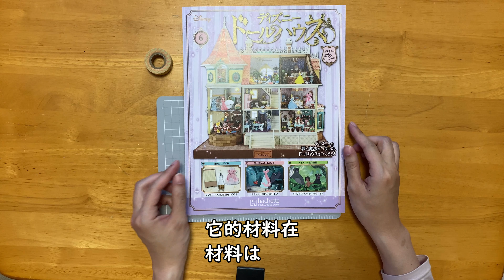[FUFU手作館]台灣人挑戰製作日本手作雜誌-迪士尼娃娃屋EP6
ディズニードールハウスをつくる-EP6
台湾人が日本の手作り雑誌を挑戦！

這次給的東西又更少了w
不知道這是這家公司的手段 還是怎樣
不會要我一直貼貼紙吧!?貼一次貼紙要1800很貴的!

這次雜誌送來的時間超晚 還以為要來不及更新了
還好及時趕上了w
現在都開始覺得 是不是去書店買還比較快阿 可惡w
比人家慢一星期就算了 送來的時間還不固定

下一期的發售是在4月1日，期待下次的零件!